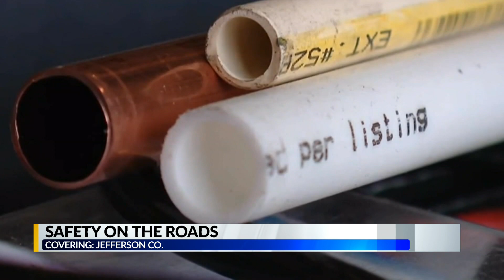EMA warns of slippery road conditions Monday morning in Central Alabama